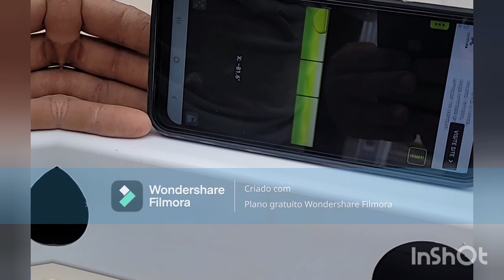VAI FUNDOOO !!!!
Neste Vídeo pessoal.. continuo amostrar como estamos colocando os Pé das Bancadas da HORTIVINYL .. no Projeto 8 x 36 Climatizado para Produzir Alfaces, Rúcula, agrião, Temperos, Americana, Crespa tradicional, Repolho e outros Produtos ...!

🌱 Aprenda o passo a passo para produzir alimentos saudáveis e 100% livres de agrotóxicos de forma sustentável, seja para consumo próprio ou para empreender e criar um modelo de negócio sustentável, lucrativo e imediatamente aplicável com meu o curso Viver de Hidroponia.

Acompanhe todos os conteúdos da minha estufa em tempo real pelo Instagram @viver.de.hidroponia

 / viver.de.hidroponia